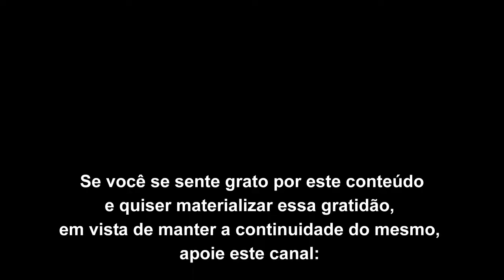Pelo imaginal condicionado você não alcança liberdade